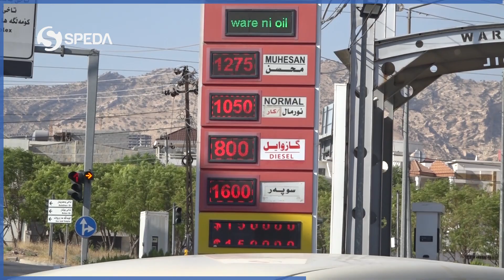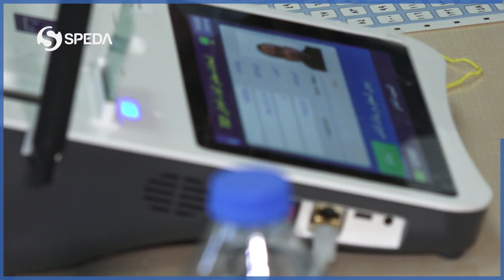وەرگرتنا کارتێن بایومەتری بو دەنگدانێ بو کێ یا گرنگە؟ و کی مفادارە ژ نە وەرگرتنا ڤان کارتا؟